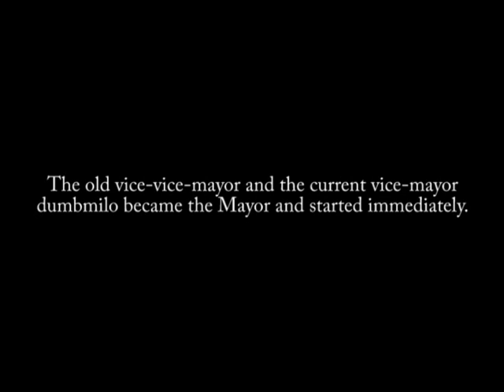TLCS7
The new Mayor turns out to be not as good as he promised in his speech. People start being indignant about his lot-increased exercise of power.

About production, as usual, I think this is my best animation so far, there were some bad frames, flickering and shaking camera, but very very little, least compared to my other videos. I hope you like it.

This also one of the rare videos I am not voicing in myself, lol.

This video has been nominated in thefourmonkeys Fall 2009 Brickfilm Contest!